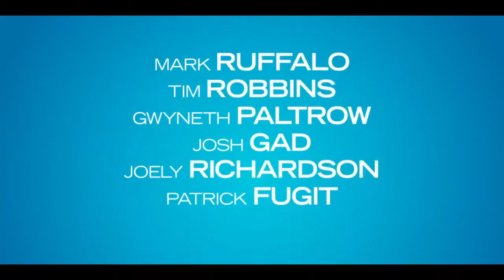Thanks for Sharing ~ Trailer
"Thanks for Sharing" is a sharply comic and deeply moving look at a new kind of modern family, as a group of friends in recovery learns to face life together with heart, humor and humility.

Genre: Comedy/Drama
Rating: R (language, some strong sexual content)
Release Date: September 20, 2013
Running Time: 112 minutes
Director: Stuart Blumberg
Cast: Mark Ruffalo, Tim Robbins, Gwyneth Paltrow, Joely Richardson, Patrick Fugit, Josh Gad, Alecia Moore, Pink, Carol Kane, Emily Meade, Isiah Whitlock Jr., Michaela Watkins, Poorna Jagannathan, Natalia Volkodaeva, Paul Urcioli, (32 additional cast)